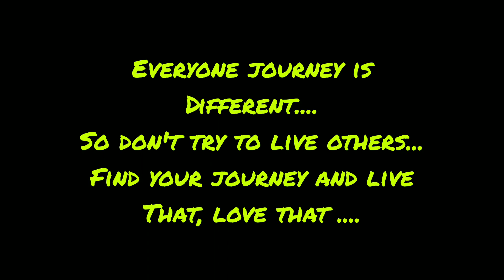The past can't be changed